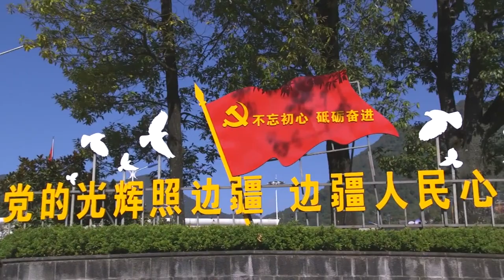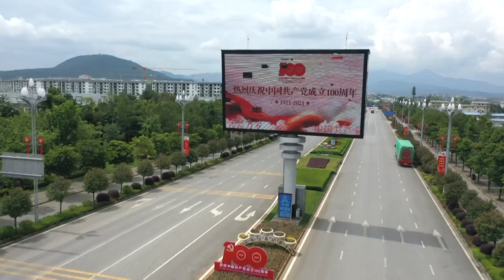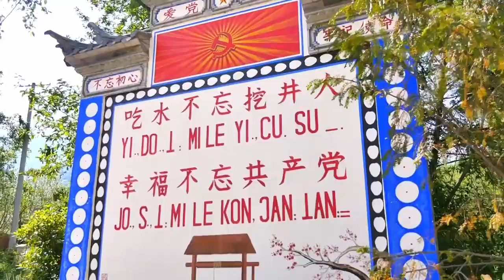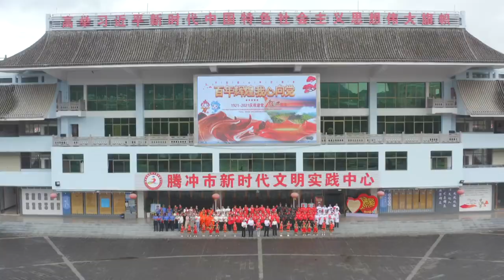云南腾冲：唱支山歌给党听︱Tengchong city, Yunnan province, China